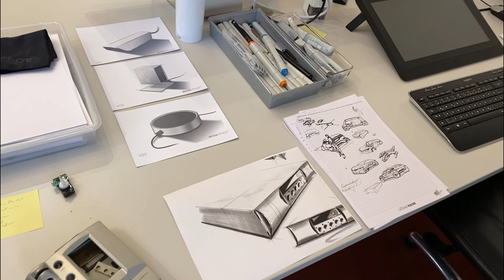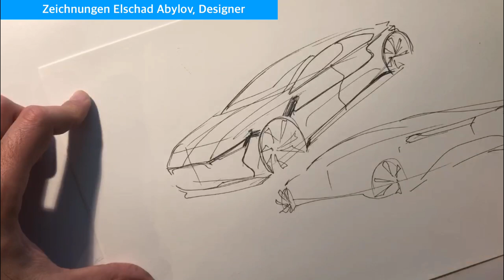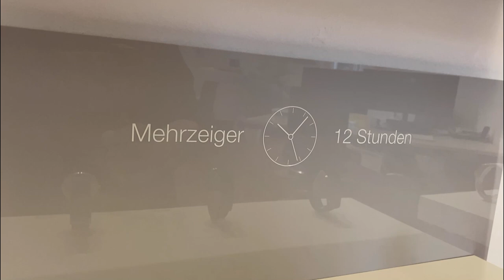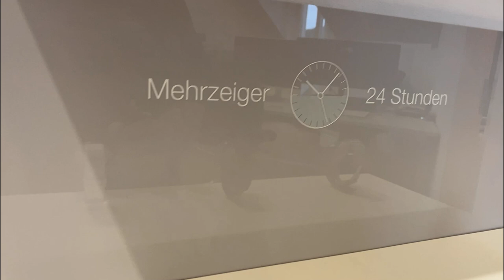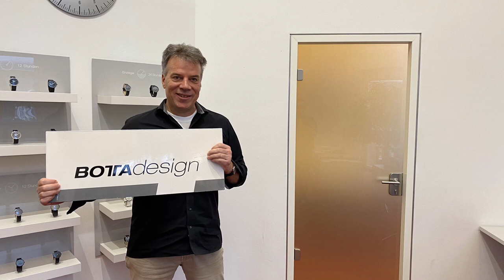Botta Design: Zu Besuch im Studio - WatchMaxe unterwegs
Klaus Botta ist ein mehrfach ausgezeichneter Designer im Bereich Produkt- und Industriedesign sowie Uhren. Ich hatte die Gelegenheit von ihm direkt Informationen zu seiner Uhrenmarke Botta zu erhalten

►► Amazon Links ◄◄

*** Uhrenzubehör:
► Federstegbesteck mit 4 Einsätzen von Bergeon